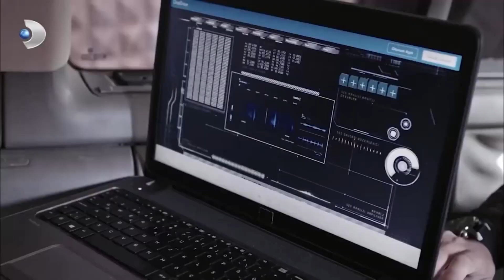ظهر أيهانالحب الأسود والأبيض الجزء 28